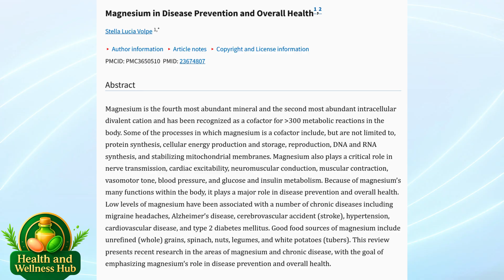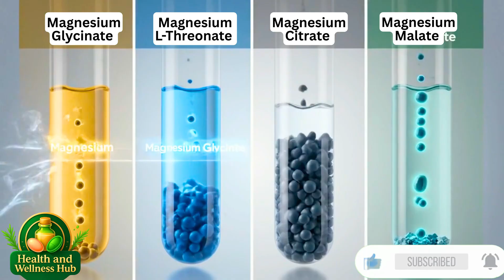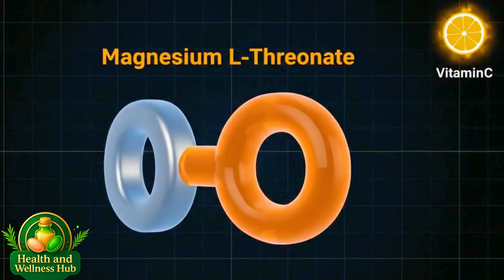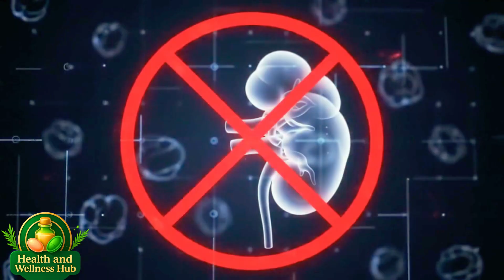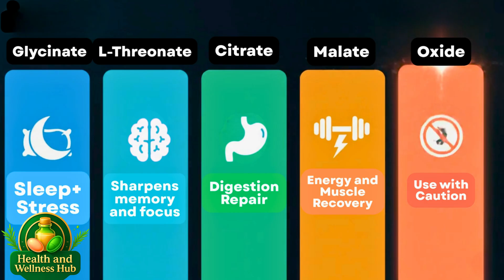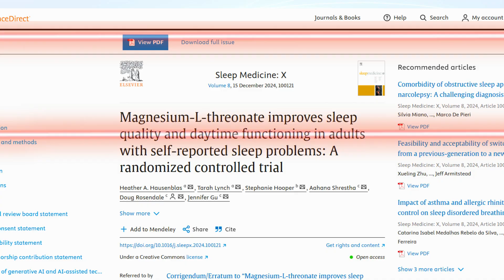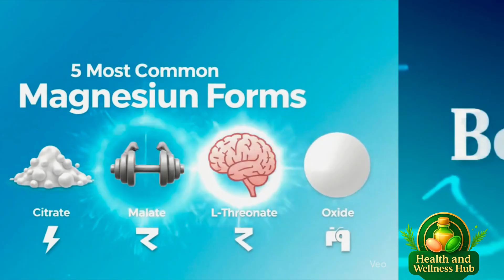Magnesium 101: The #1 Anti‑Aging Mineral for Deep Sleep & Energy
Discover the age‑slowing power of a mineral you probably don’t get enough of—without the $100 price tag! In this video, “Magnesium 101 – The Anti‑Aging Mineral,” you’ll learn:

🧬 **Why Magnesium Matters**
* Cofactor in 300+ enzymatic reactions
* Supports ATP production, protein synthesis, DNA/RNA repair, nerve & muscle function, blood pressure, glucose metabolism
* Key to healthy skin, hair, nails, and cellular repair

💡 **Sarah’s Real‑Life Transformation**
* 300 mg Magnesium L‑Threonate nightly for 2 weeks
* Deeper sleep (deep & REM), morning energy boost, radiant skin glow
* Always test levels & consult your doctor before supplementing!

🔍 **5 Common Forms & Their Best Uses**
1. **Magnesium Glycinate** – Calm & Sleep 🛌 (200–400 mg elemental Mg; 30 min before bed)
2. **Magnesium L‑Threonate** – Brain Boost & Deep Sleep 🧠 (1 g Magtein® ≈150 mg Mg; evening)
3. **Magnesium Citrate** – Digestive Rescue 🚽 (200–300 mg Mg; morning with water)
4. **Magnesium Malate** – Energy & Muscle Recovery 💪 (200–400 mg Mg; pre‑workout or with breakfast)
5. **Magnesium Oxide** – Laxative Only (≤5% absorption; use with caution)

📊 **Study Spotlight**
A 2024 RCT in *Sleep Medicine* found 1 g Magtein® daily for 3 weeks boosted deep & REM sleep, morning alertness, and daytime energy—measured by Oura Ring and self‑reports.

🔔 **Next Steps**
Which form will you try first? Drop your choice and results in the comments below!
Don’t miss Part 2—where we’ll explore magnesium’s role in inflammation control and brain protection!

⏰Timestamps:
• 0:00 Hook & Why You Care
• 0:30 Magnesium’s Role in Your Cells
• 1:30 Sleep & Cellular Repair (Study: Nutrients 2017)
• 2:30 Inflammation & Aging (JAMA Intern Med 2019)
• 3:30 Brain Protection (Nature Commun. 2021)
• 4:30 Which Form Is Best?
• 5:30 Dosing & Safety
• 6:30 Wrap Up & CTA

Magnesium, anti-aging, health, energy, sleep, supplements, glycinate, L-Threonate, citrate, malate.